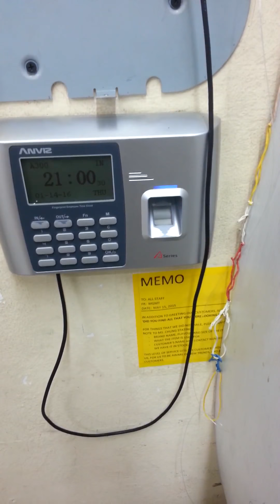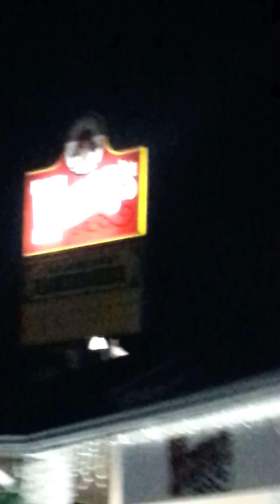General foods supermarket showing around,(9)